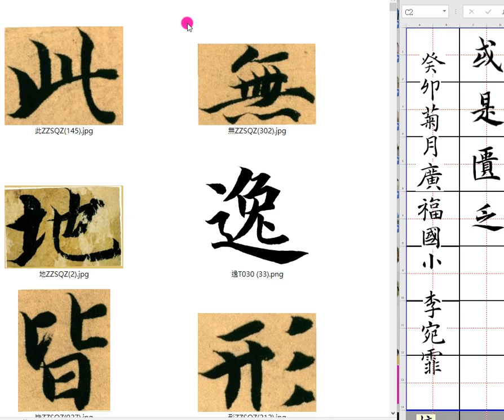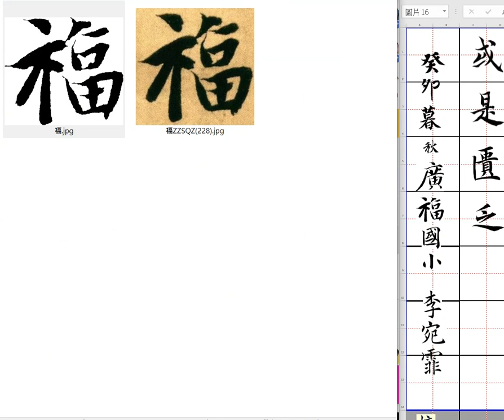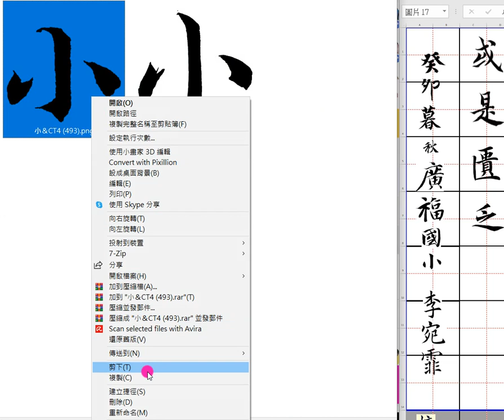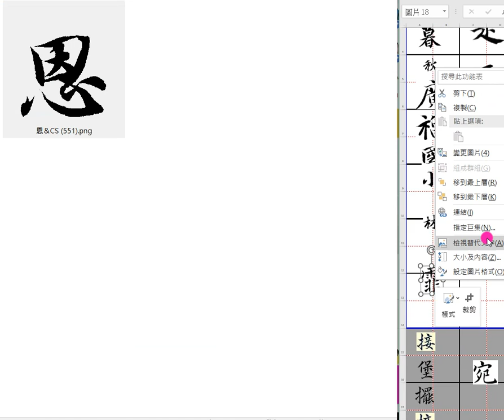20231028稿件製作智永